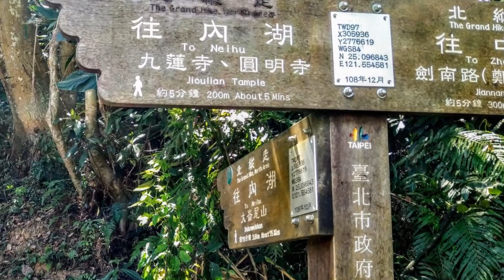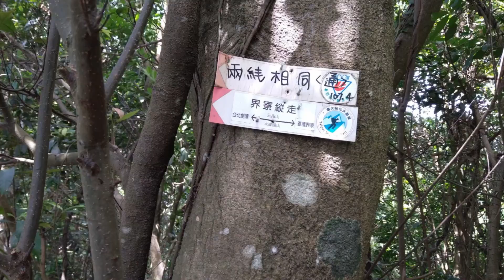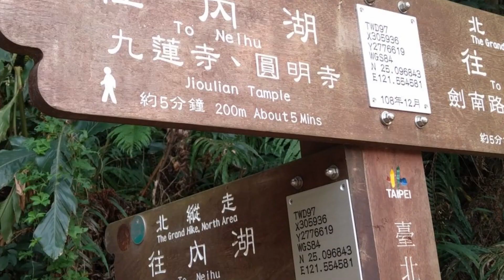鄭成功廟後山探「界寮縱走」陵線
自駕車停於劍南路鄭成功廟步道登山口
鄭成功廟步道經三處稍陡梯道來到陵線
此處好似十字路口主幹為鋪石塊的北縱
兩側的陵線登山步道為鄭成功廟的後山
右側陵線步道旁設有座椅為界寮縱走線
行約五十米有岔路登山條標註兩線相同
縱陵線或橫腰線兩線一下子就會合一起
緊接著是高落差的樹根路及陡升的坡道
終於到山頂地形較平緩有市８６測量點
下坡路段為原始土坡樹根道部分落差大
坡道經高落差石塊路後轉折看到劍南路
登山道銜接劍南路落差更大需輔以繩索